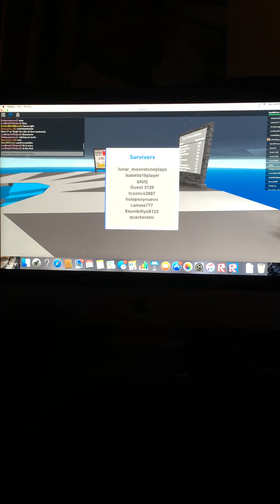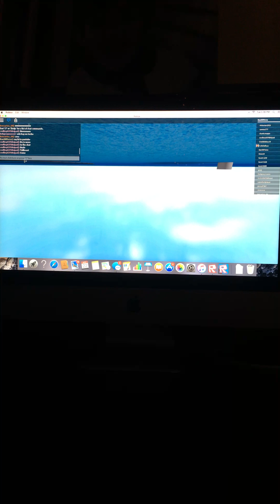Roblox with Noah